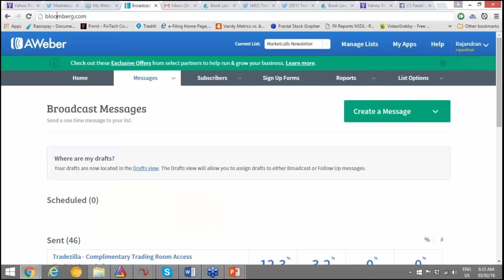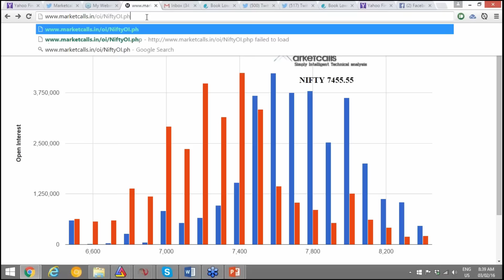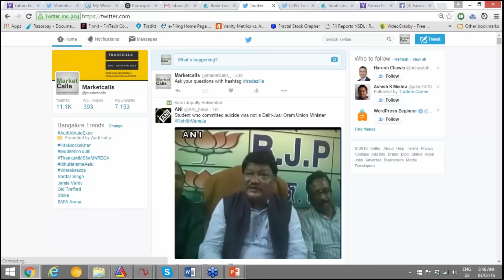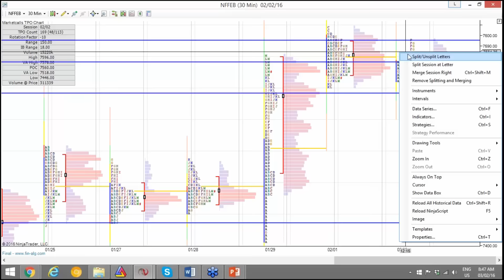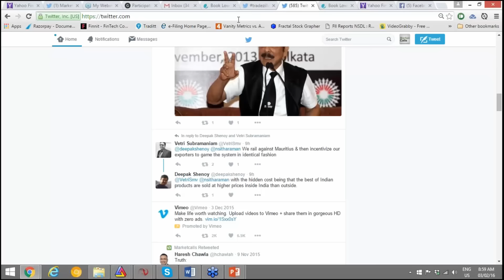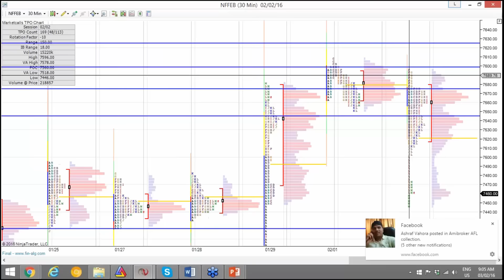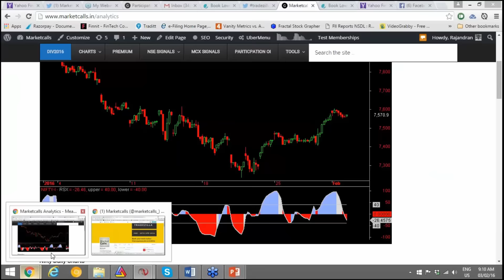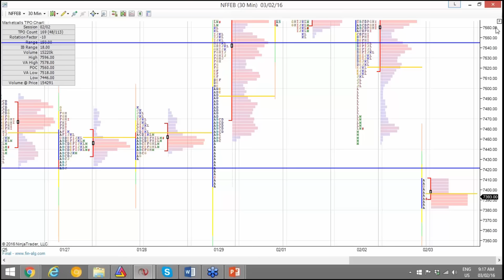Morning Trading Commentary 3rd FEB 2016